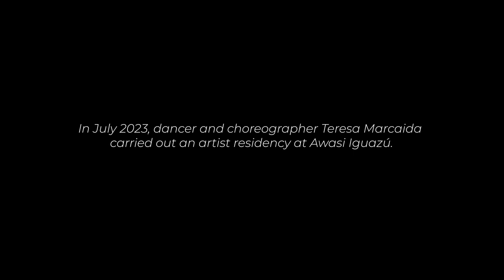The Power of Art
In July 2023, dancer and choreographer Teresa Marcaida carried out an artist residency at Awasi Iguazú. This residency included a class with students from a special education school.

This is a testimony of the transformative power of art…

A film by Torazza Gazzone @torrazagazzone
Photography by Matías de Cristóbal